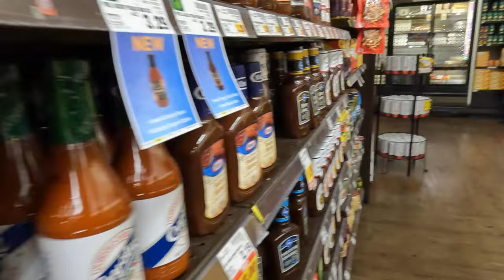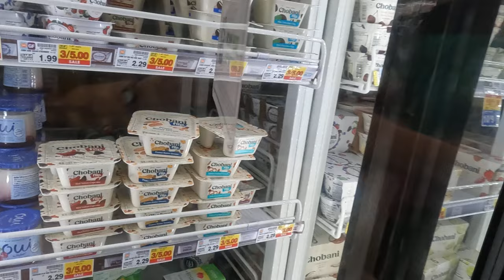살인적인 물가 미국 슈퍼 장보기